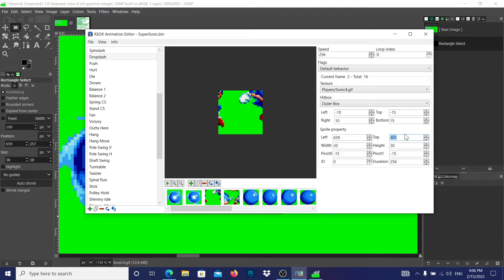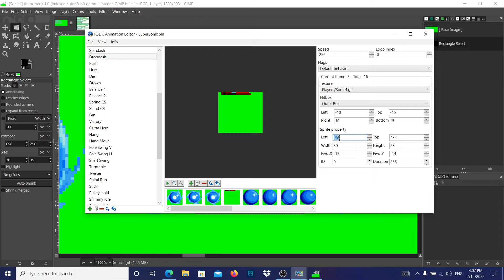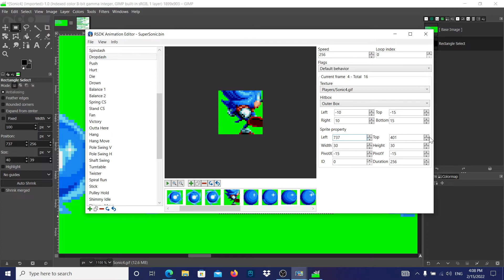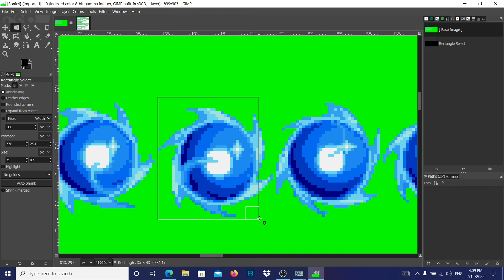Part 3 Sonic Mania Plus Animtions Moding 2022